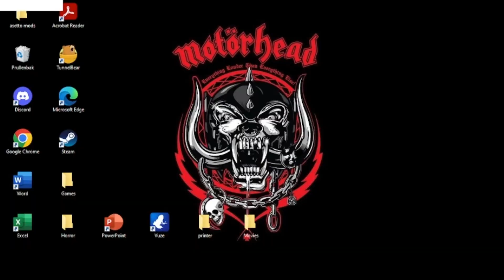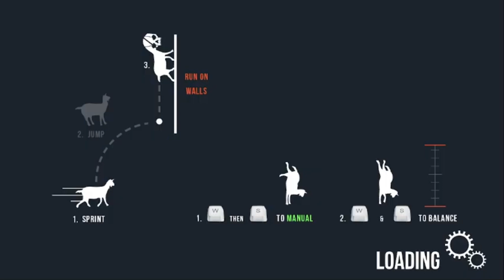De wijze geit geeft ons raadt - Goat Simulator